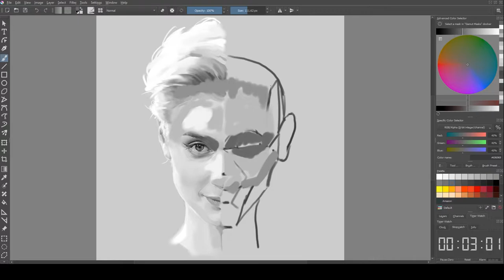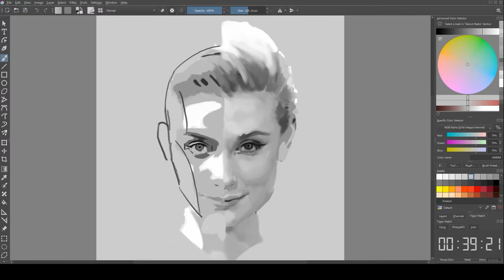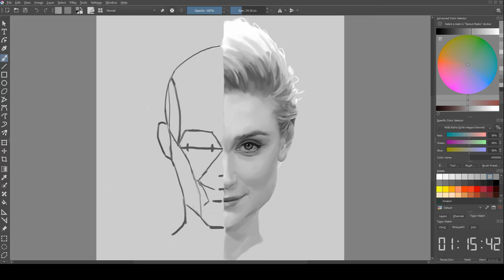Day006 Elizabeth Tenet | Drawing forwards and backwards at the same time | Krita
It is an experimental painting process which also implying the kernel of Tenet. The whole process is fun also bit challenging. First time to draw that way feel quite weird.

Time used: ~ 1 hr
Software : Krita

Reference:
Elizabeth Debicki